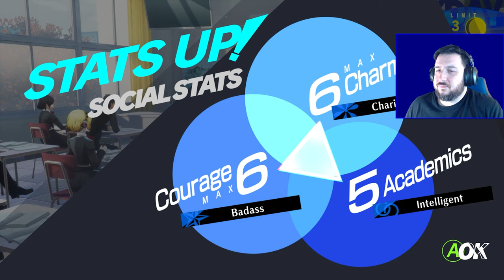Greedy Shadows Be Massive! | Persona 3 Reload [Part 22]